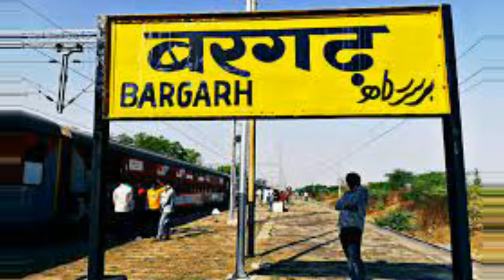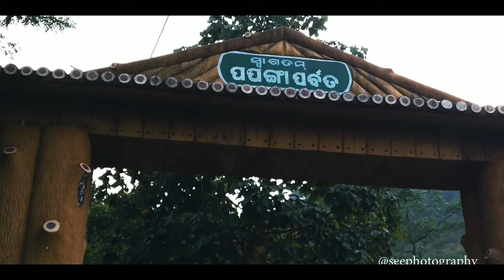Top 10 Tourist Places In Bargarh District // Bargarh Tourist Places // Bargarh best picnic Spots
This video is information about the top 10 tourist places in bargarh. Bargarh district has located in the western part of odisha and known for his rich culture, Sambalpuri saree and world famous open stage Dhanuyatra and huge amount of Rice crop production.

Here are the top most visited tourist attractions in Bargarh district :-
1:)
2:)
3:)
4:)
5:)
6:)
7:)
8:) Bargarhwaterpark(Aquaisland),
9:)
10:) Maa Patharsini temple,

Some photographs credit to Bulari odia

Licence: You’re free to use this song in any of your videos, but you must include the following in your video description (Copy & Paste): Song: Atch - Your Love Music provided by Vlog No Copyright Music.

Travel Carnival